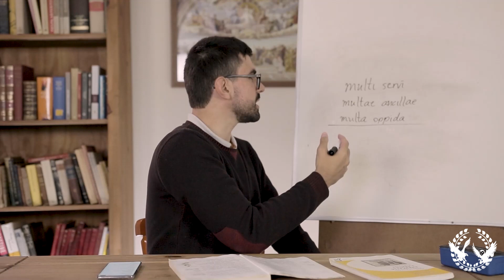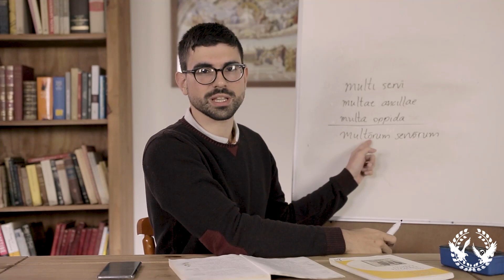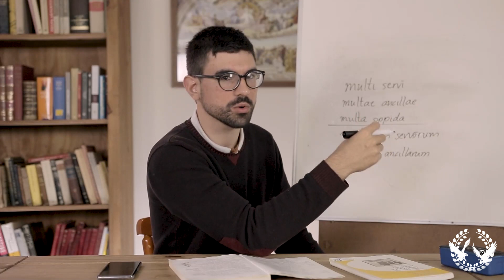Caso genitivo plural no latim.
Aprenda alguns exemplos do caso genitivo plural no latim.

Assista a um trecho da segunda aula de gramática da nova Schola Classica!